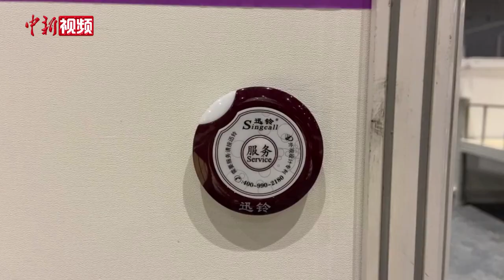上海最大方舱医院即将分批交付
国家会展中心（上海）将成为目前上海最大的方舱医院，4月8日起开始分批交付，预计可提供5万张床位。4月8日下午，中新社记者李秋莹实地探访施工现场，带大家看看建设进展如何。